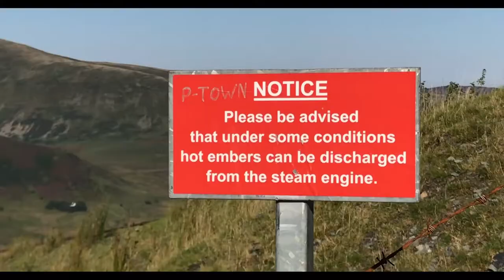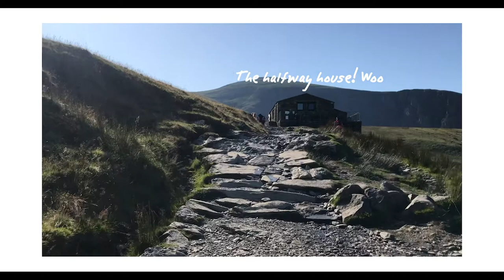We Climbed SNOWDON! The SECOND TALLEST mountain in the UK! : Vlog 05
For 2019 we have challenged ourself to complete the 3 highest peaks of the UK. We're working our way down from biggest to smallest, and so for our second peak we took on SNOWDON. The August brung out the crowds AND the sun ☀️Boy was it hot!!

LOCATION:
• Wales

EQUIPMENT:
• Iphone 7